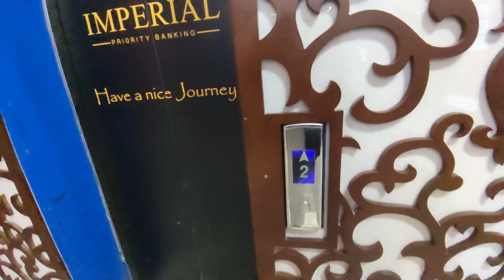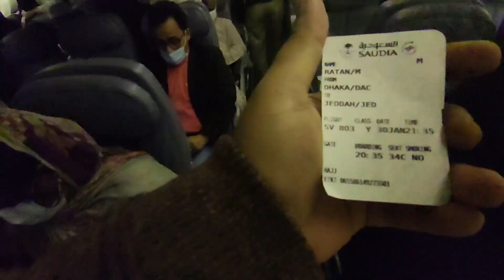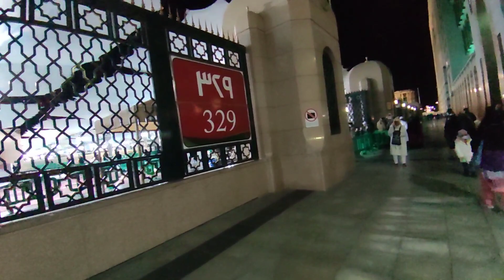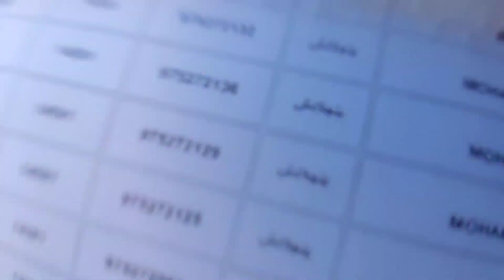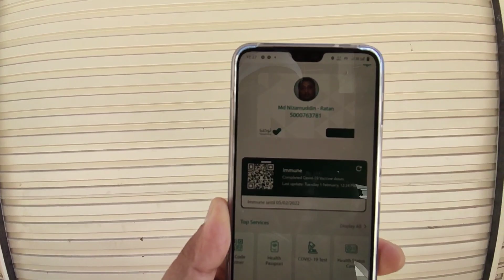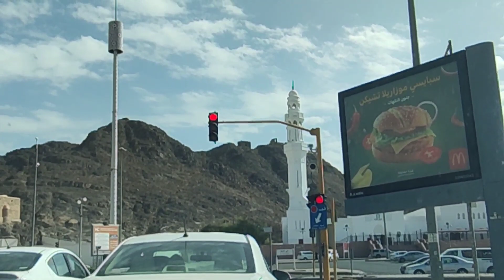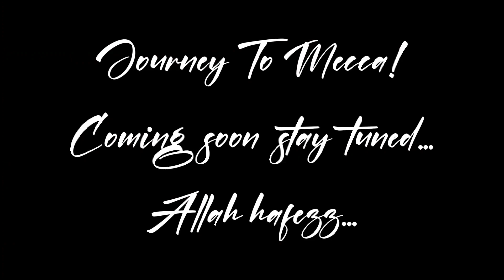How to perform Hajj during covid-19?Full detailed vlog II Part-1 I Nizam Ratan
So,Alhamdulilah my father has created a very nice Vlog for you.Hope so you guys will gonna love it.Don’t forget to share this Vlog with your friends and family❤️

Part-1 Madina
Part-2 Mecca coming soon!

SPECIAL Thanks to my “BEST DAD” for creating such a wonderful Vlog….

✓🚫ᴅɪꜱᴄʟᴀɪᴍᴇʀ,ɪꜰ ᴀɴʏ ᴏꜰ ʏᴏᴜ ꜰᴏᴜɴᴅ ᴀɴʏ ʀᴇᴜꜱᴇᴅ ᴄᴏɴᴛᴇɴᴛ ᴏʀ ᴍᴜꜱɪᴄ ɪɴ ᴍʏ ᴄᴏɴᴛᴇɴᴛ ᴊᴜꜱᴛ ʟᴇᴛ ᴍᴇ ᴋɴᴏᴡ ᴛʜʀᴏᴜɢʜ ᴛʜɪꜱ ᴇᴍᴀɪʟ .ɪ ᴡɪʟʟ ᴅᴇʟᴇᴛᴇ ᴍʏ ᴄᴏɴᴛᴇɴᴛ ʙᴜᴛ ᴅᴏɴ'ᴛ ᴛᴀᴋᴇ ᴅᴏᴡɴ ᴍʏ ᴠɪᴅᴇᴏꜱ ᴛʜᴀɴᴋ ʏᴏᴜ🖤